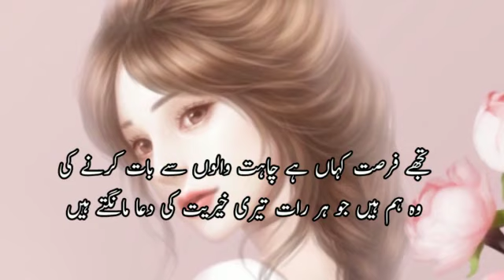Love poetry | lovestatus |love_whatsapp_status | تم نے زندگی کا نام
2 Line Romantic Poetry |Love Poetry For Lover | Urdu Poetry |

            💕Related Searches💕

Love poetry
Love poetry in urdu status
Love poetry pic
Love poetry status for whatsapp

HELLO FRIEND
This is Sada-e-Aarzoo - here you can find
 * Poetry about all types
 * Urdu quotes

*NOTE*
Whatever  quotations  and poetry I do - I take all of them books - Pinterest and Google. I am neither a poet nor a writer l am only a narrator.. I just presented the beautiful words in my own way and style